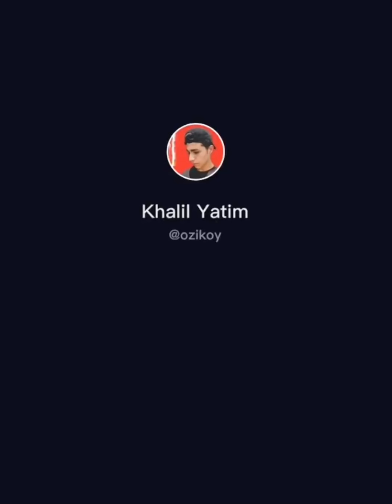Tell your Arab dad you wanna dye your hair red to see his reaction. Tiktok Ozikoy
Hi
Video Credits to credits to original creator you can follow him on Tiktok, Instagram and YouTube.

He make amazing content you can follow him on his social platforms
This is a random videos channel from different platforms specially from Tiktok.
Daddy Chill.